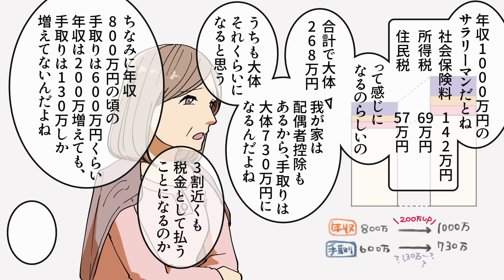【漫画】年収1000万円になるとどうなるか？ 【メシのタネ】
年収1,000万円の家庭は、どのような生活を送っているのでしょうか。

年収1,000万円といえば、世間的には高収入で豊かな生活を送っていると思いがちですが、年収1,000万円でも生活が苦しい家計はけして珍しくはありません。

収入が多ければ、貯蓄や貯金もでき、好きなものを自由に買える生活が待っていると思いますよね。

では、実際に年収1,000万円になるとどのような生活が待っているのか、今回は漫画にしました。

►チャプター
00:00 オープニング
00:27 本編
09:12 チャンネル登録

オカネのホント（@manga_syakkin ）

・お仕事のご相談やネタの提供

※メシのタネの動画は関係者への取材に基づいて作成されておりますが、
万が一問題がある場合、こちらにご連絡いただければ改善・修正させていただきます。

今日も誰かの仕事が、日本を動かしている…
仕事の裏話がわかる漫画『メシのタネ』です！世の中にある「身近な仕事」にスポットを当て、
普段は見ることのできない職業のお話をお送りします。

►メシのタネの投稿はいつ見れるの？
毎週月・水・金・土20時に動画をアップします。Twitterでも漫画動画投稿のお知らせをしています。